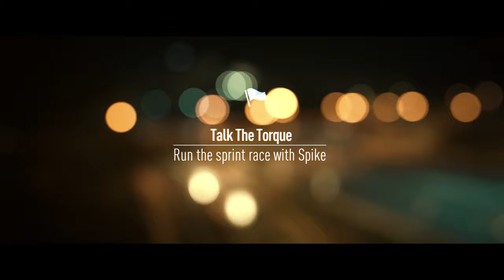Need for Speed Deluxe Edition - Gameplay Part 2